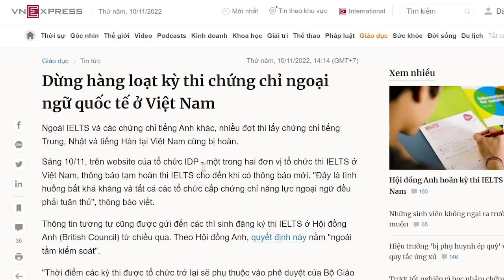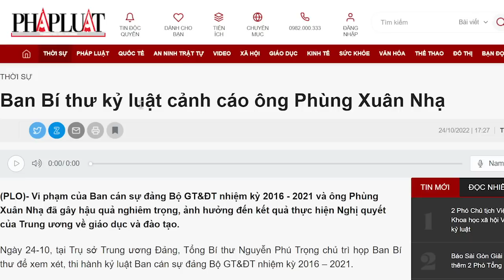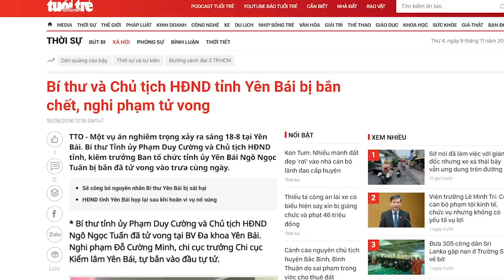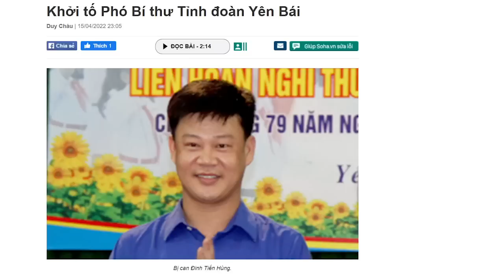Tung cú tát trời giáng vào du học sinh, ông Nguyễn Kim Sơn tính làm gì?